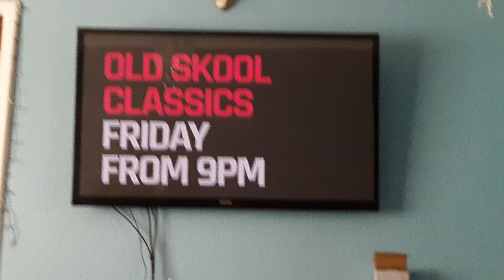Matilda Comedy Central Intro